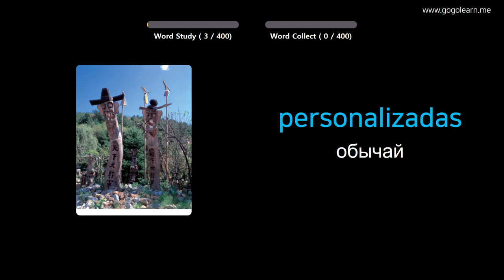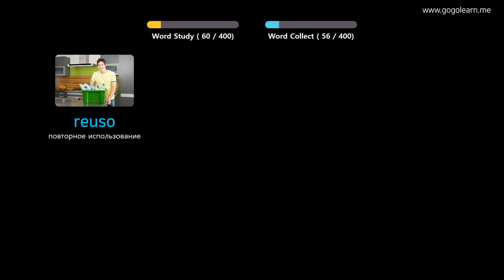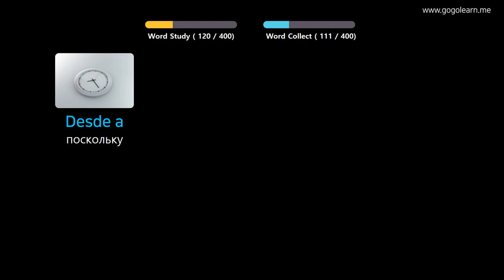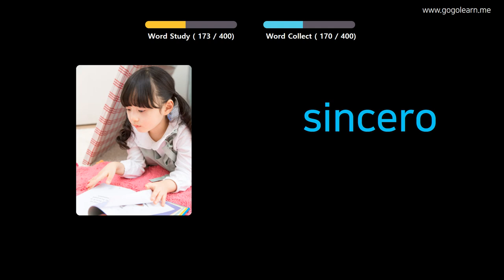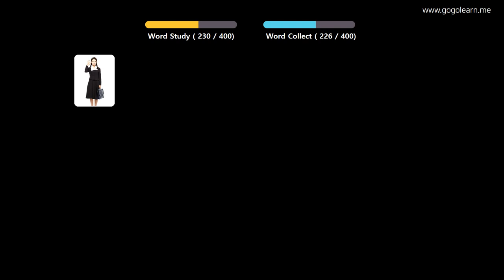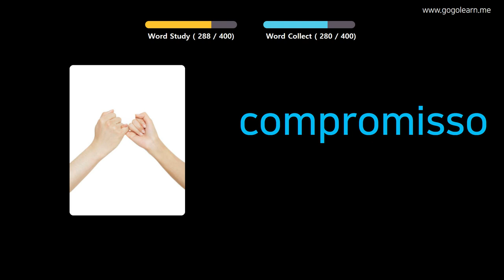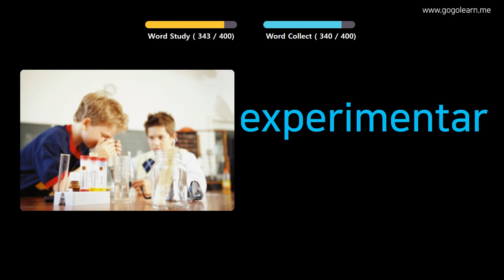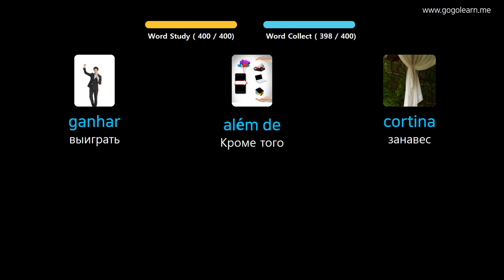Выучить португальский через картинки |португальский словарь средняя школа2 | Golearn